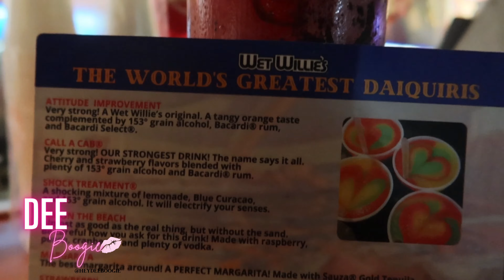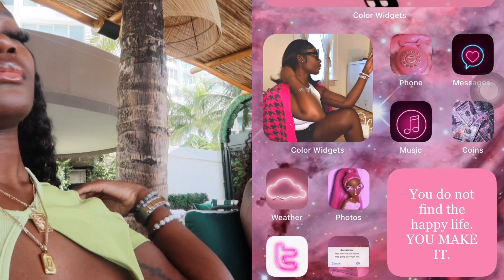miami vlog 2021: | BAIA BEACH CLUB + WYNWOOD + PARTYING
Hey guys, so I impulsively decided to go to Miami with a group of friends last weekend. Through this vlog, you all will get a glimpse of what it's like to spend the weekend with me! From walking the South Beach Strip and exploring the blocks of Wynwood to dining at restaurants like Mayami Mexicantina and Baia Beach Club, it is safe to say I had a great time.